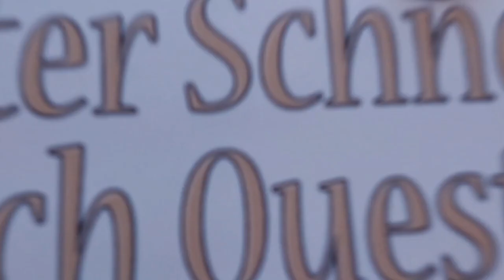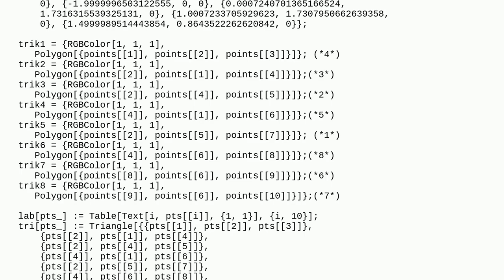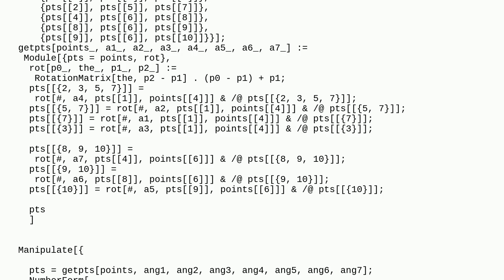Mathematica: Coordinates of vertices in 3D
Coordinates of vertices in 3D

A special thanks goes out to the community

  manipulate graphics3d rotation